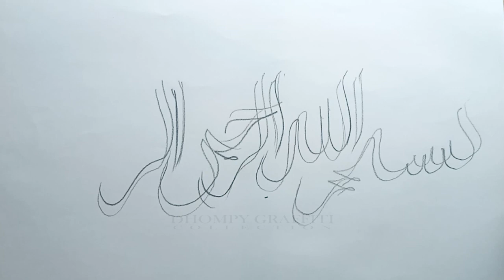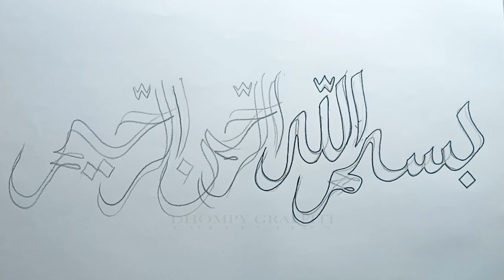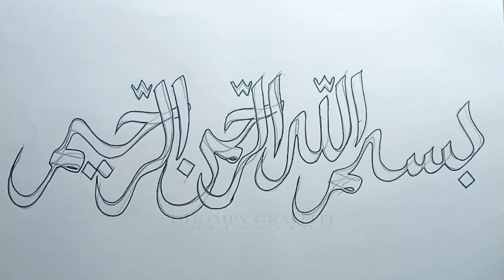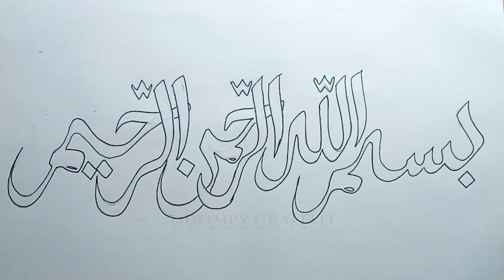Cara paling mudah membuat kaligrafi dengan 2 pensil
Simak terus video video terbaru dari kami, Cara paling mudah membuat kaligrafi dengan 2 pensil

masih banyak lagi nama nama yang kami akan buat, terima kasih sudah setia mendukung channel DHOMPY GRAFFITY

kaligraffi 2 pensil,
kaligrafi 2 pensil,
kaligrafi 2 dimensi pensil,
gambar kaligrafi 2 pensil,
cara membuat kaligrafi 2 pensil,
kaligrafi dengan 2 pensil,
cara penulisan kaligrafi arab dengan 2 pensil, kemiringannya kurang lebih,
membuat kaligrafi dengan 2 pensil,
kaligrafi nomor,